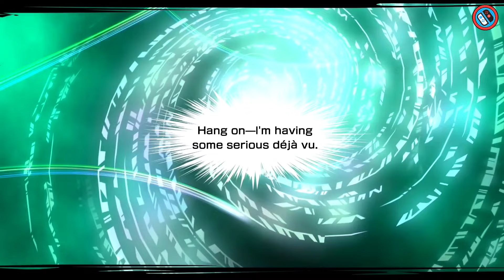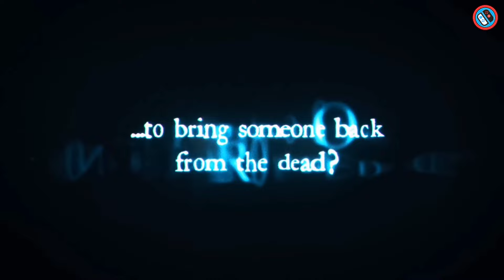Today’s Hottest Nintendo eShop Sale! Best Games and Must-Have Deals!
♦Chapters::
00:00 INTRO
00:13 NieR:Automata The End of YoRHa Edition
00:53 Wonder Boy Asha in Monster World
01:29 NEO: The World Ends with You
02:08 CHRONO CROSS: THE RADICAL DREAMERS EDITION
02:48 Ruined King: A League of Legends Story
03:28 Unruly Heroes
04:07 SaGa SCARLET GRACE: AMBITIONS
04:45 PARANORMASIGHT: The Seven Mysteries of Honjo
05:25 WHAT THE GOLF?
06:02 Bandle Tale: A League of Legends Story
06:38 OCTOPATH TRAVELER II
07:18 Yu-Gi-Oh! RUSH DUEL: Dawn of the Battle Royale!!
07:56 Teenage Mutant Ninja Turtles: The Cowabunga Collection
08:35 Trials of Mana
09:14 LOST SPHEAR
09:51 Actraiser Renaissance